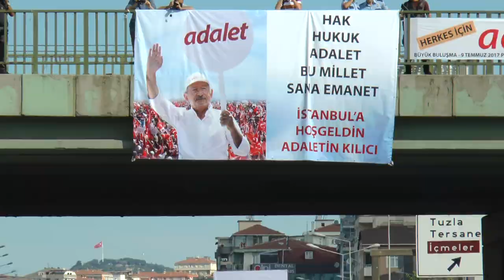"9 Temmuz yeni bir adımdır, yeni bir iklimdir, yeni bir tarihtir, yeni bir doğuştur..."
"Bu vatan bizim" diyerek, yeni bir tarih için atılan adalet adımlarının ilk durağı Maltepe'ydi. Şimdi, "o satıh bütün vatandır" diyerek, Cumhuriyet'i demokrasiyle taçlandıracağız.